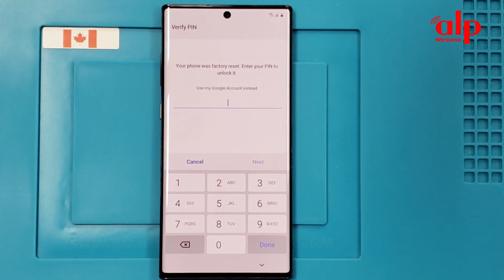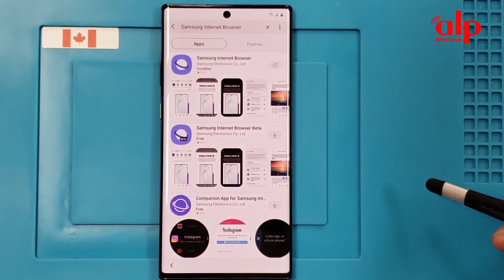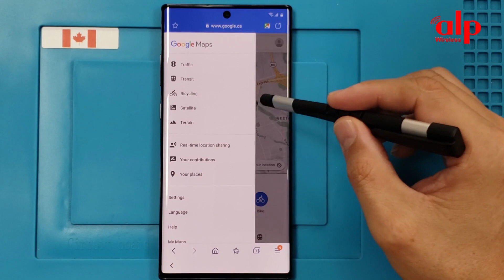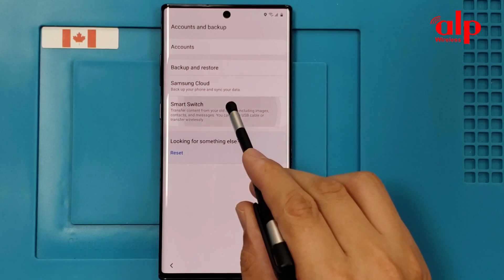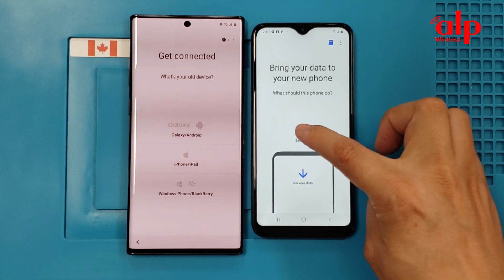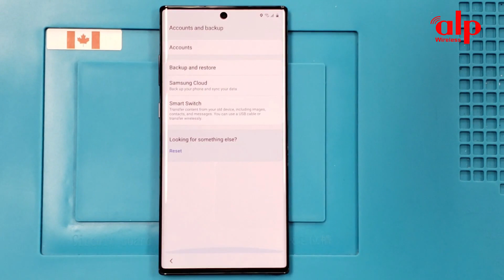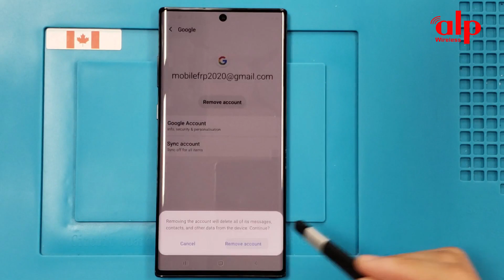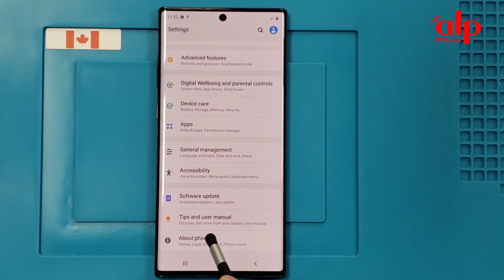Samsung Galaxy Note 10 Plus FRP Google Account Bypass Android 10 Without PC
This video tutorial I show you how to bypass factory reset protection FRP on Samsung Galaxy Note 10/10 plus (Android 10) bypass verification on Google Account work 100% without PC.